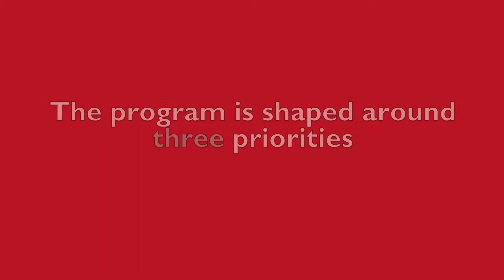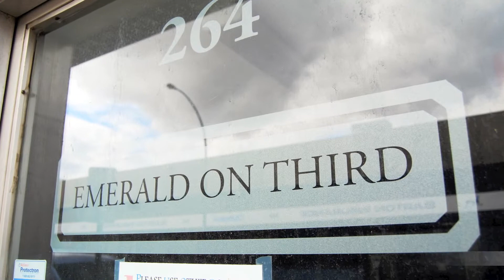Kamloops Homeless Action Plan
homeless action plan